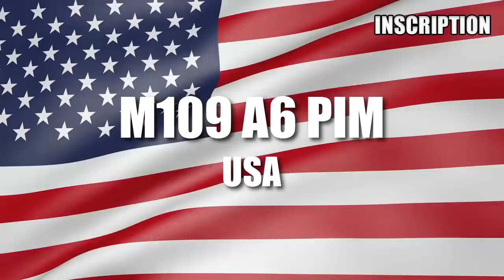TOP 10 MOST DEVASTATING SELF PROPELLED ARTILLERY 2017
Interest In Making Extra Passive Income Through Bitcoin, MESSAGE ME HERE